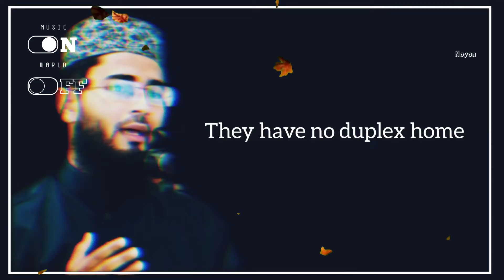আল্লাহ ভয় আছে, চোখ বন্ধ করে বিয়ে দেন | abrarul haque asif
আল্লাহ ভয় আছে, চোখ বন্ধ করে বিয়ে দিন।
If you fear God, close your eyes and get married.abrarul haque asifIslamic status video New black screen status video best Islamic sad status. ?We have Researched for Some Good Islamic  Quotations and Here is a List of  Best Islamic Quotation for Social Media like Whats app and Others. Islamic status video New black screen status video best Islamic sad status. Islamic status video sad. Islamic status video.